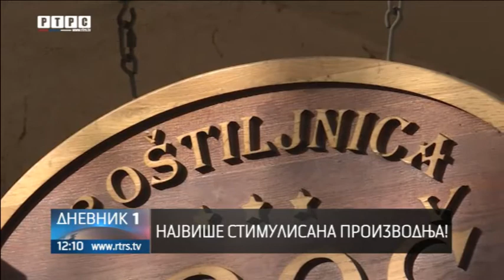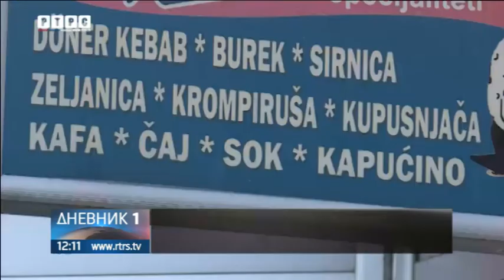Brčko - 500 hiljada maraka za projekte samozapošljavanja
Vlada distrikta Brčko za programe samozapošljavanja iz ovogodišnjeg budžeta izdvojila je 500 hiljada maraka, i još 250 hiljada dodatnih sredstava neutrošenih za iste namjene iz prethodnih godina.